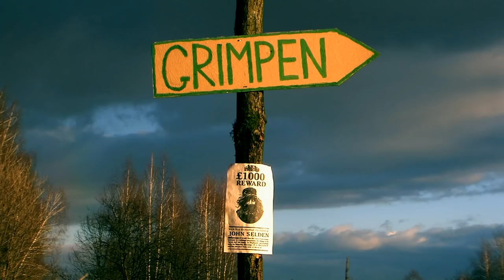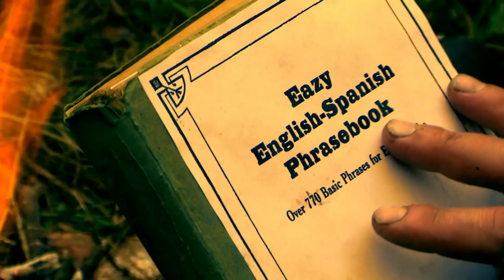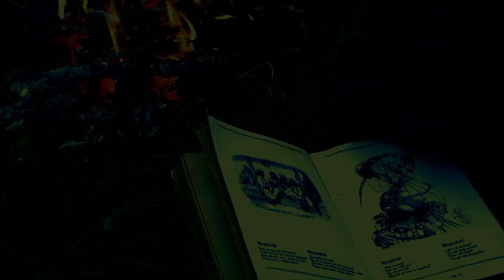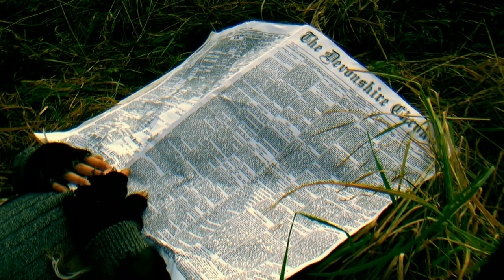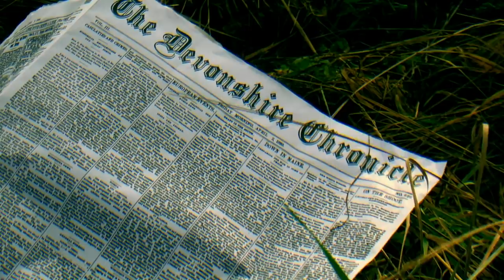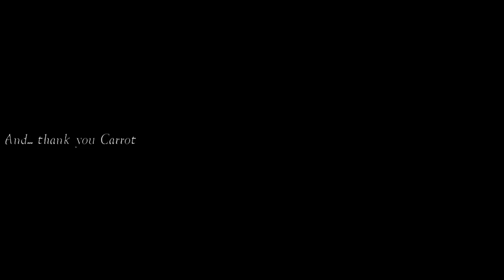SELDEN (original motion picture) 2010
"Moon shine Cinema Production"  presents :

"SELDEN" - original motion picture ,
based on "The Hound of Baskervilles" novel by Sir Conan Doyle,
directed by D.Lesnikov ,
starring RastaMax Sveshnikov and others,